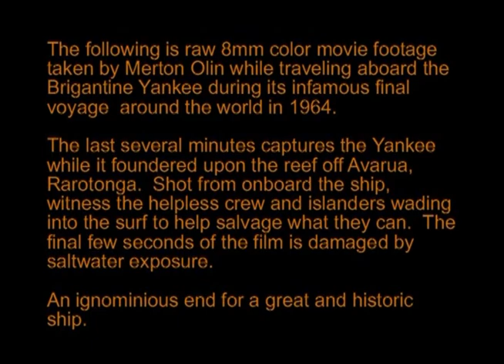Last Voyage of the Brigantine Yankee (Part 1)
Original 8mm film footage of the Brigantine Yankee while aboard the ill-fated 1964 "Around the World" voyage.  This film (Part 1) was shot by passenger Merton Olin during the first portion of the trip (Caribbean through the Panama Canal to Ecuador).